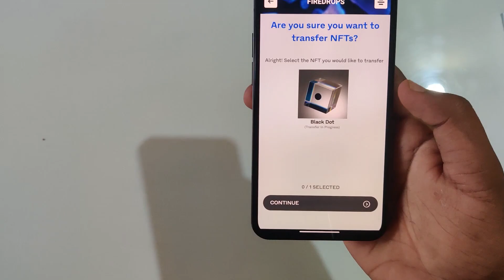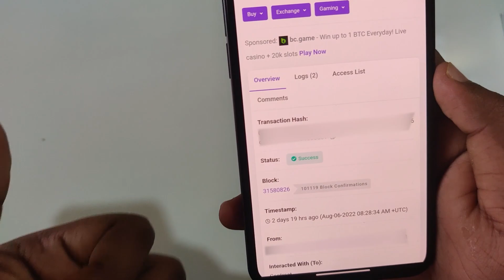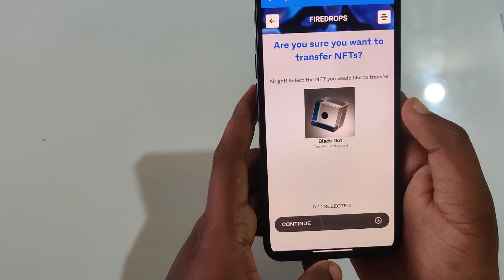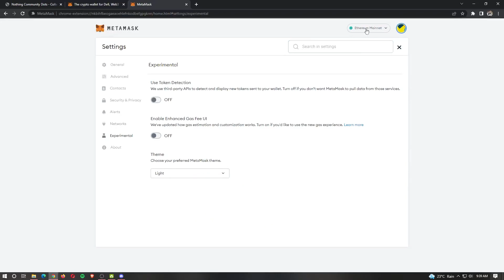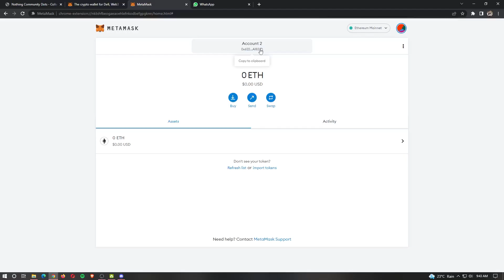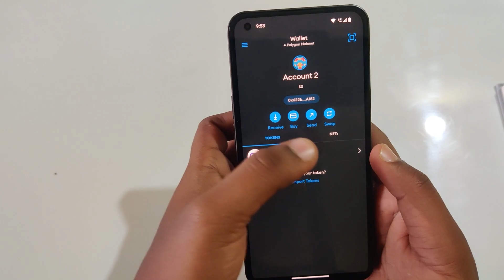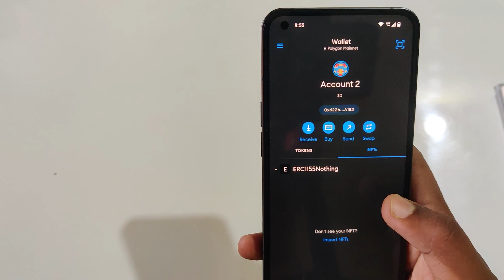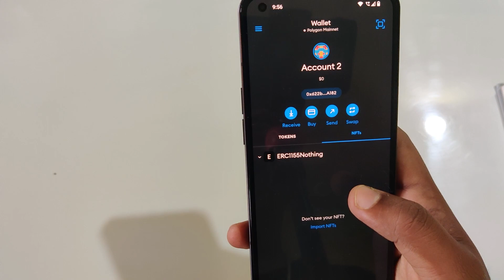Nothing Black Dot NFT Transfer Completed | Import Nothing Community Black Dot to Wallet (Part 2)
Hey guys, I have sucessfully transfered my Nothing Black Dot NFT from Flipkart Firedrops into Metamask wallet. You need to just follow the steps I mentioned in the video.

Nothing Black Dot NFT Claim Process Explained | How to claim Black Dot NFT on Flipkart Fire Drops